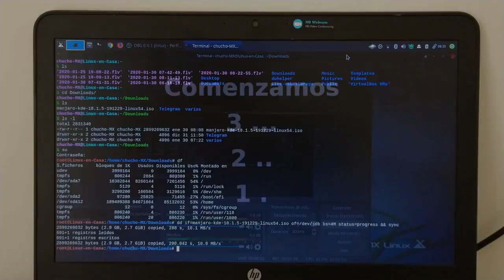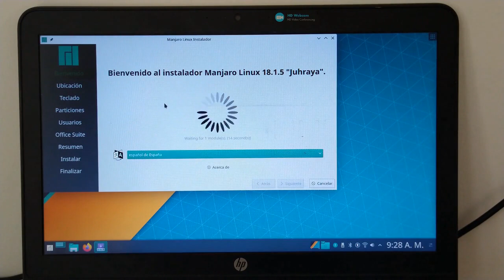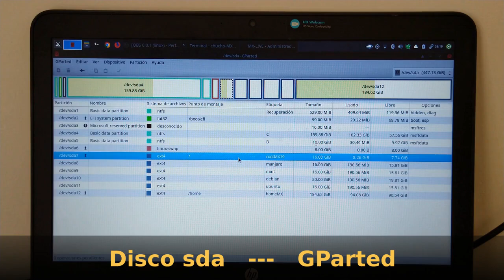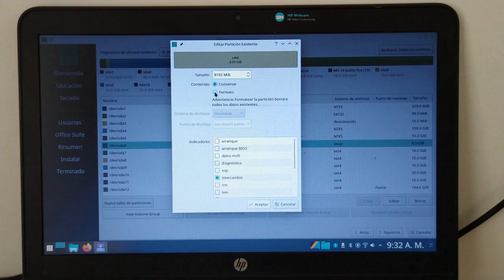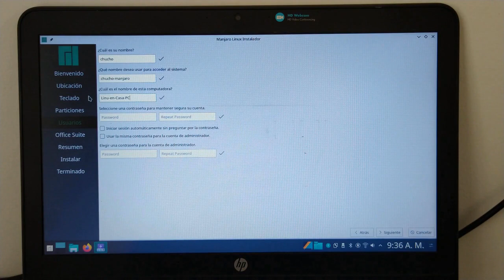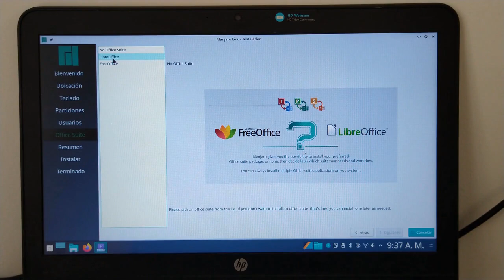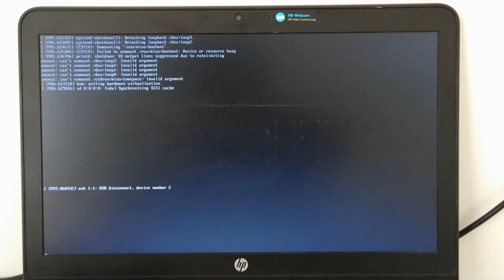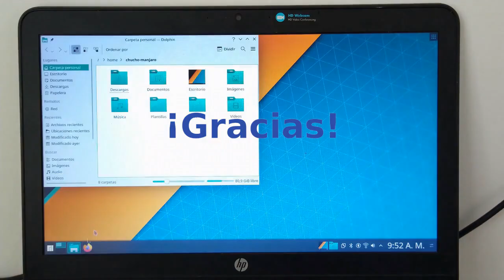VL05 - Instalación Manjaro - Como instalar varios linux + windows 10 en un solo D.D. … [V051]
En este video se realiza la instalación de Manjaro Linux con el Entorno de Escritorio KDE PLASMA utilizando una memoria USB “Booteable” y el Instalador Universal "Calamares".

Este video es el quinto de la Serie sobre la “Instalación de Varias Distribuciones Linux junto a Windows 10”.

Se van a instalar 5 Distribuciones Linux:

    • MX LINUX
    • MANJARO
    • LINUX MINT
    • LINUX DEBIAN y
    • UBUNTU

Estas corresponden al TOP-5 de las distros más populares en Distrowatch (Enero - 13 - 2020)